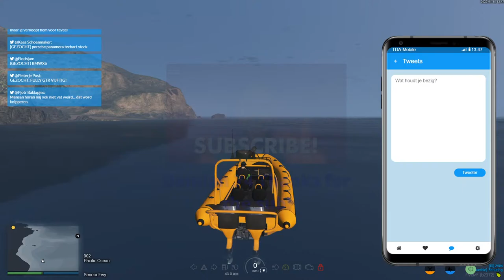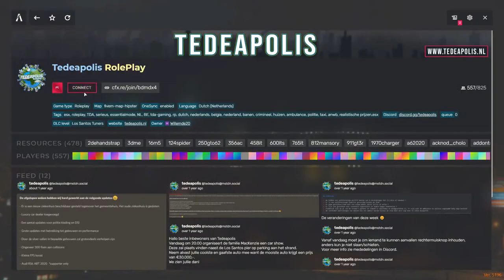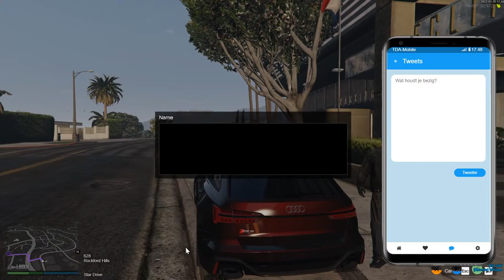Grinden voor auto en mesje in TDA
Like en sub even aub